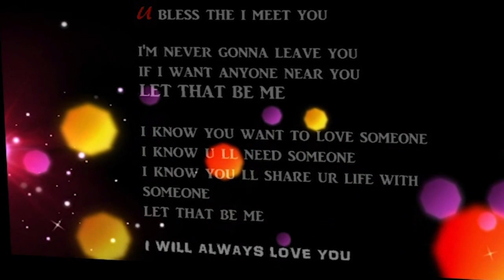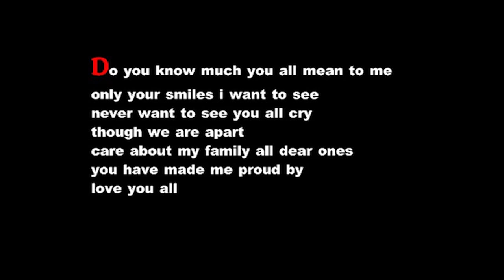May 24 Sinhala Rap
A story between me & you